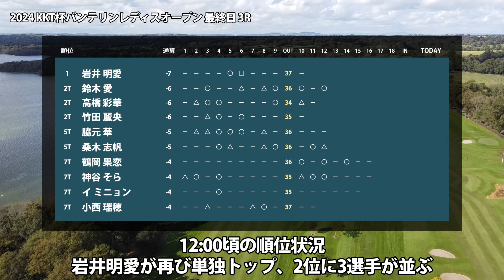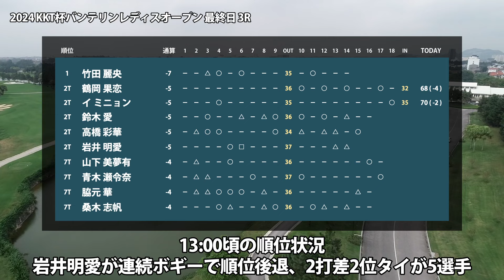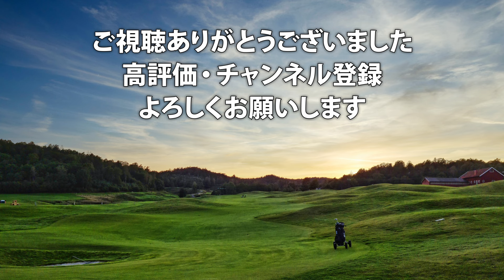バンテリンレディス 最終日 3R トップ10圏内のスコアの動き 竹田麗央 鶴岡果恋 イミニョン 鈴木愛 山下美夢有 青木瀬令奈 脇元華 桑木志帆 高橋彩華 天本ハルカ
▼参考情報
KKT杯バンテリンレディスオープン
JLPGA KKT杯バンテリンレディスオープン

▼関連動画
バンテリンレディス 見どころ 阿部未悠 佐久間朱莉 竹田麗央 鶴岡果恋 天本ハルカ 岩井明愛

@吉田 鈴　尾関 彩美悠　山内 日菜子　@林田 万輪　永嶋 花音　川﨑 春花　濱田 茉優　堀 琴音　川岸 史果　髙木 優奈　アン シネ　永井 花奈　宮田 成華　奥山 純菜　穴井 詩　福田 真未　木村 彩子　申 ジエ　新垣 比菜　リ ハナ　鶴岡 果恋　ペ ソンウ　金澤 志奈　脇元 華　吉本 ひかる　森田 遥　藤田 さいき　笠 りつ子　神谷 そら　原 英莉花　不動 裕理　柏原 明日架　ささき しょうこ　大里 桃子　安田 祐香　青木 瀬令奈　植竹 希望　菅沼 菜々　桑木 志帆　高橋 彩華　蛭田 みな美　清本 美波　@荒木 優奈　櫻井 心那　佐久間 朱莉　菊地 絵理香　鈴木 愛　天本 ハルカ　岩井 千怜　小祝 さくら　上田 桃子　竹田 麗央　岩井 明愛　山下 美夢有　@萩生田 みらん　三ヶ島 かな　後藤 未有　@西山 こころ　河本 結　小滝 水音　木戸 愛　宮澤 美咲　全 美貞　佐藤 心結　仁井 優花　藤田 かれん　上野 菜々子　竹内 美雪　仲宗根 澄香　野澤 真央　浜崎 未来　橋添 穂　内田 ことこ　P.サイパン　イ ミニョン　宮里 美香　高木 萌衣　小林 光希　小林 夢果　大須賀 望　比嘉 真美子　岡山 絵里　小倉 彩愛　小西 瑞穂　エイミー・コガ　澁澤 莉絵留　大西 葵　奥山 友梨　鬼頭 さくら　山路 晶　工藤 遥加　田中 瑞希　東 葵　村田 理沙　吉本 ここね　篠原 まりあ　森井 あやめ　薮田 梨花　岸部 桃子　新田 彩乃　新海 美優　沖 せいら　河村 来未　酒井 美紀　丹 萌乃　吉澤 柚月　千葉 華　横峯 さくら

▼素材
DOVA-SYNDROME
Unsplash
Pixabay
Pexels